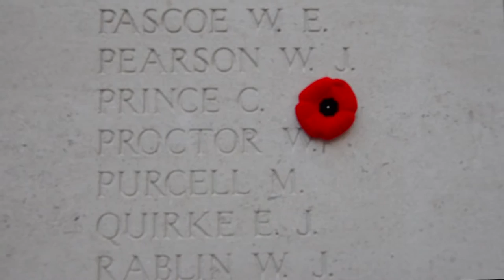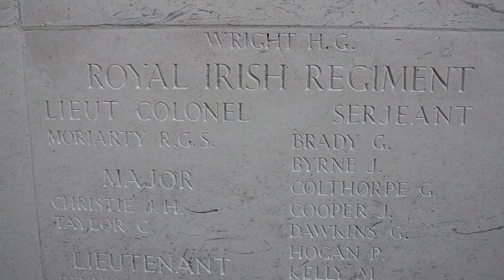Battle of Messines - promo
A quick promotional video on an upcoming documentary based on the Irish Catholics and Protestants who fought side by side in the Battle of Messines in WW1, 1917.